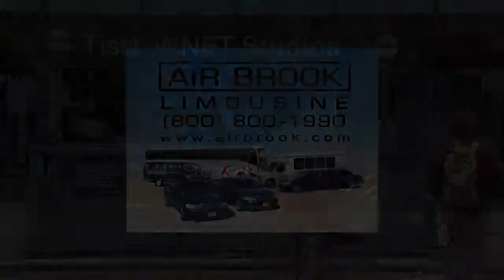"Five Came Back ..." | Mark Harris | Steve Adubato | One On One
Mark Harris, Author, "Five Came Back: A Story of Hollywood and the Second World War," talks about the experiences of five different film directors who produced documentaries and war propaganda during World War II.